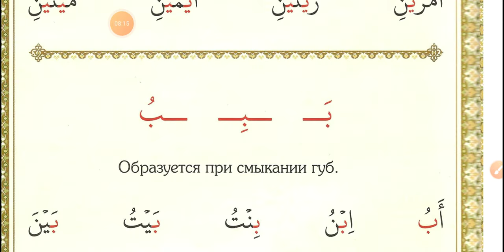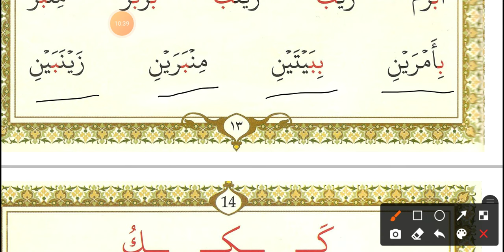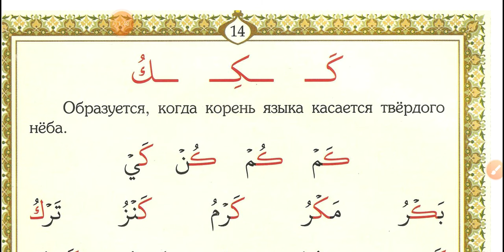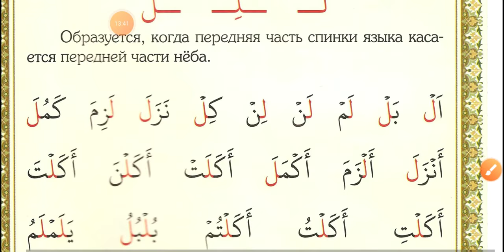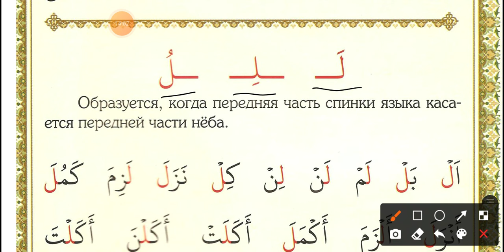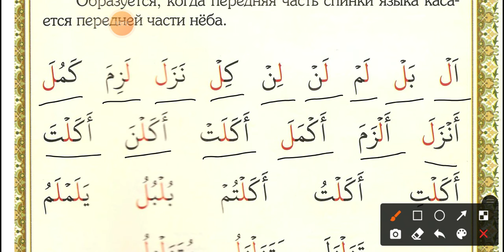2/5. Арабские буквы. (Муаллим сани)